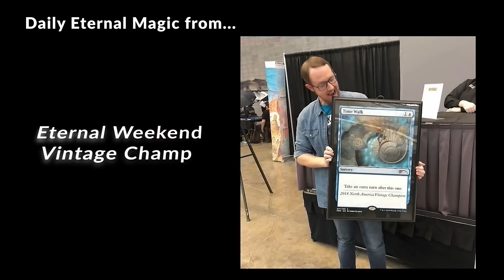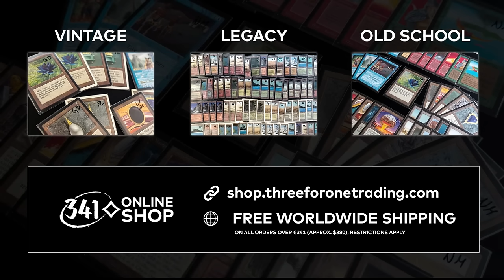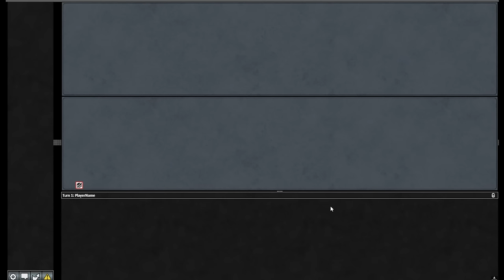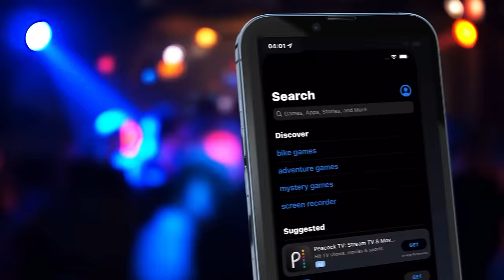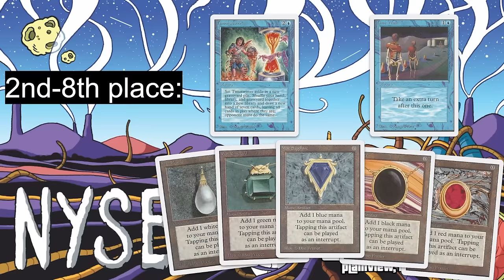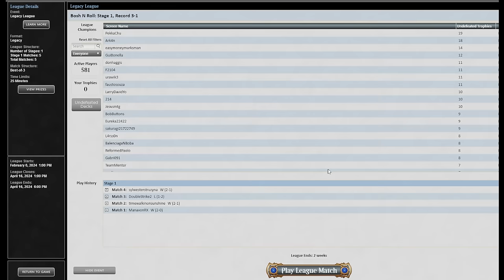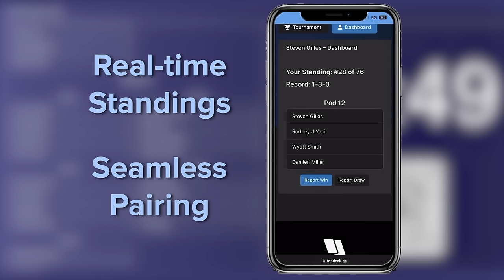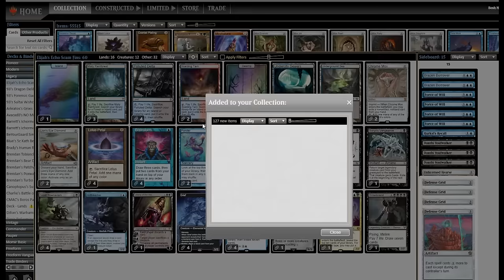LISTEN FOR THE ECHO! Legacy Dimir Echo of Eons Combo Scam. Bowmaster Wheels with Dark Ritual MTG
This deck has the boring old Grief Reanimate Bowmasters package that we know from ReScaminator. However, instead of just Entombing for big monsters this deck entombs for Echo of Eons to have crazy turns with tons of spells and doming the opponent with Orcish Bowmasters! Dark Ritual and Lotus Petal tilt the Scam package into a proper combo deck. It goes big, it goes hard, get out of the way. Listen for the echo! MTG

Use code BOSH for a free 7 day membership to win real prizes at ClubGG

0:00 Intro
0:37 Deck Tech
4:22 Round 1
10:07 Round 2
24:23 Round 3
36:53 Round 4
50:39 Round 5
1:04:25 Final Thoughts